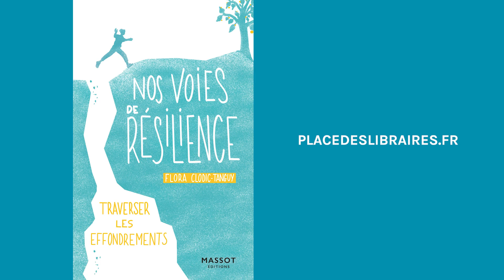Flora CLODIC-TANGUY - Auteure "Nos voies de résilience - Traverser les effondrements"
Flora Clodic-Tanguy, slasheuse sachant slasher entre journalisme et communication auteure de l'ouvrage "Nos voies de résilience" Traverser les effondrements (Massot Editions) dans lequel elle raconte ses rencontres avec des personnalités  engagées à créer le monde de demain. Passionnants portraits avec la résilience comme fil conducteur.

Interview réalisée par l'Association "Imagine... Un monde plus humain"